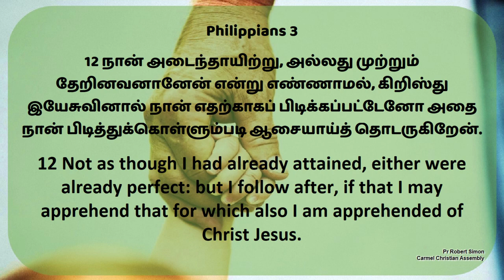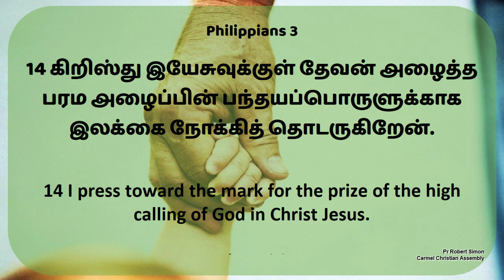பிடிக்கப்பட்டேன் பிடித்துக்கொண்டேன் | Apprehended, Have Apprehended | Msg | TAM | Pr. Robert Simon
2015 | Apprehended, Have Apprehended | பிடிக்கப்பட்டேன் பிடித்துக்கொண்டேன் | Pidikkappatten Pidithukonden |

Message Title / தேவ செய்தி தலைப்பு: Apprehended, Have Apprehended | பிடிக்கப்பட்டேன் பிடித்துக்கொண்டேன் | Pidikkappatten Pidithukonden |

Apprehended, Have Apprehended | பிடிக்கப்பட்டேன் பிடித்துக்கொண்டேன் | Pidikkappatten Pidithukonden | Message | Tamil | Pr Robert Simon | Carmel Ministries | முனைவர் இராபர்ட் சைமன் | கர்மேல் ஊழியங்கள் | Carmel Ministries

Our Address:
Carmel Christian Assembly
103, Brickkiln Road,
Purasawalkam,